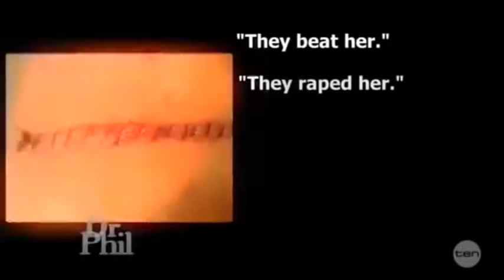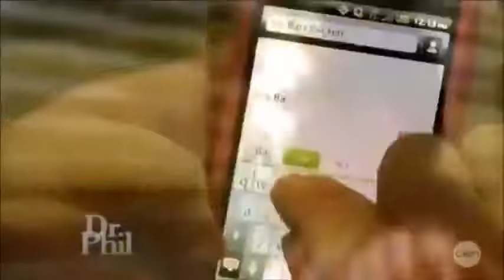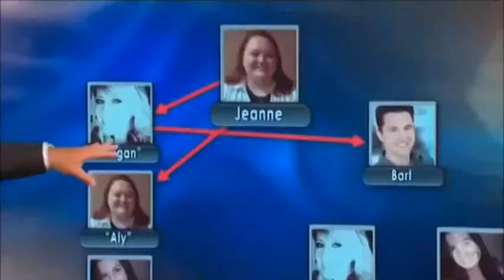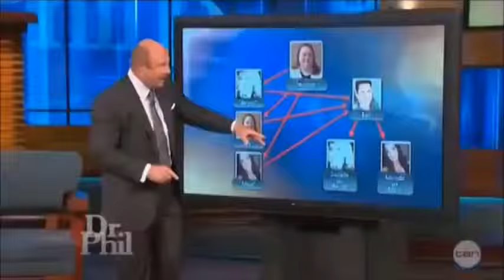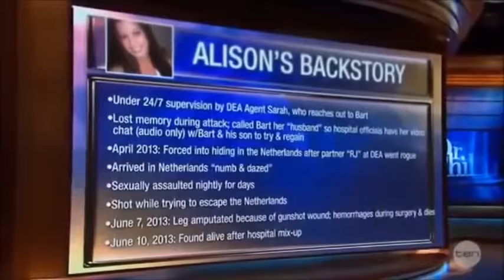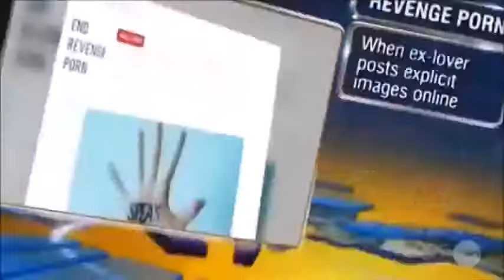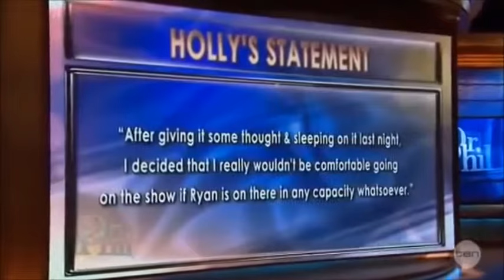Dr Phil An Online Imposter Faked Her Death and Sent Me Ashes June 16, 2014